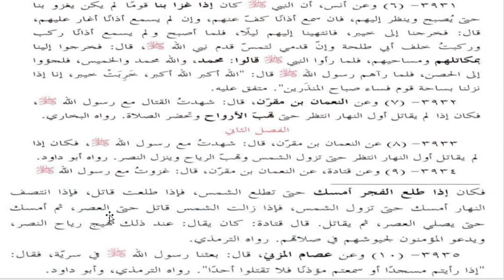مشکوۃ شریف، سبق نمبر:32 : حدیث نمبر : 3931 تا 3935/Mishkat Sarif lesson no:32